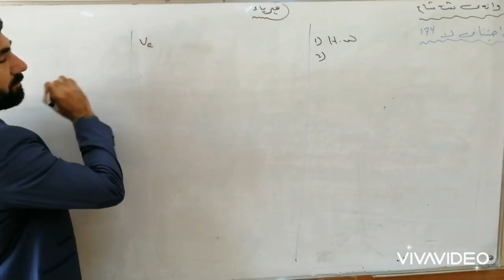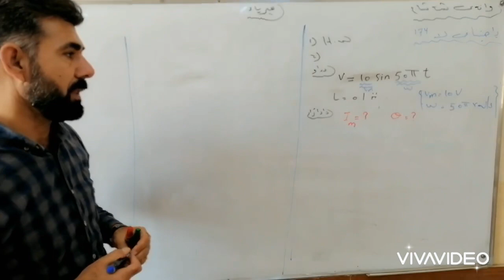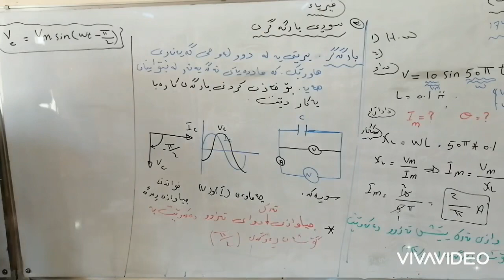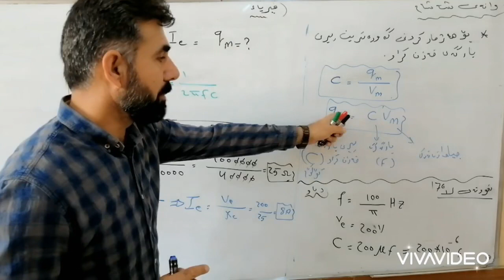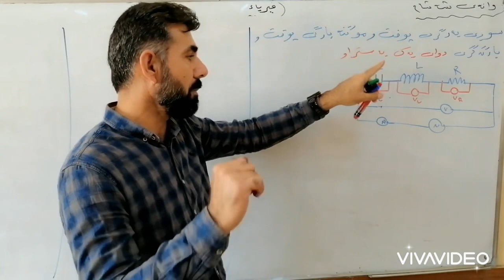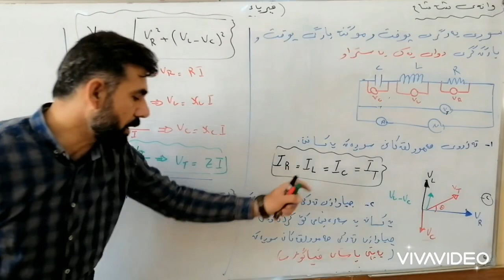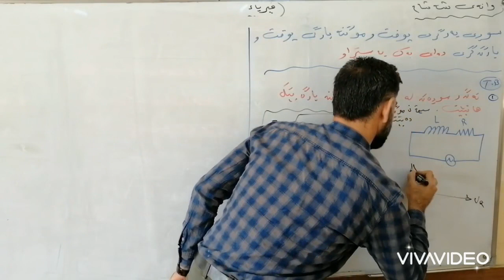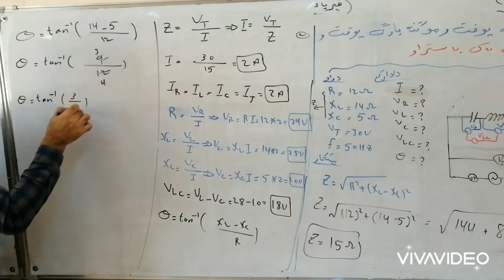فيزياء / وانەی شەشەم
مامۆستا هێمن فاتح / مامۆستای ئامادەی کویستانی کچان